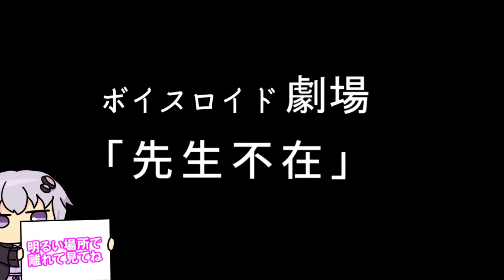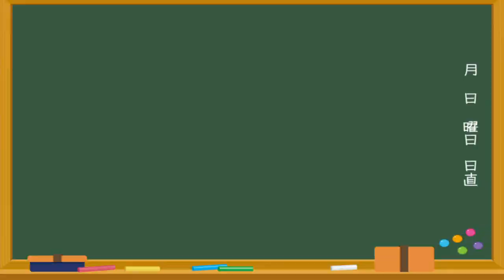【ゆかり先生劇場】ショートコント『先生不在』（VOICEROID劇場）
一日遅れてごめんなさい！更新タイミング見直すかもしれません…。

スペシャルサンクス！
dova-s.jp/

musmus.main.jp/